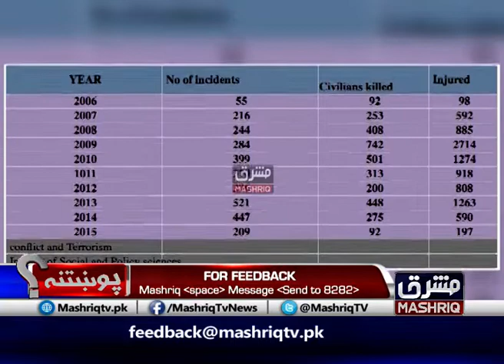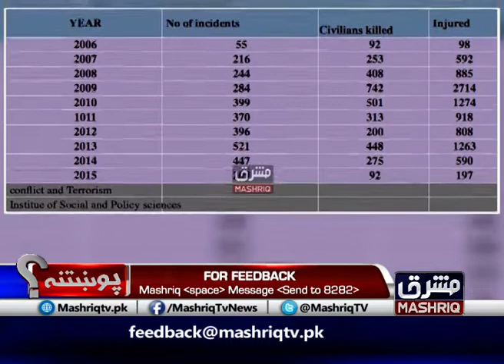Pukhtana | 17th-April-2019 | Mashriq TV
Mashriq TV, Pashto Current affair Talk Show
Pukhtana is a show based on those issues faced by common citizens of Pakistan, Particularly KPK and People Of FATA.
Hosted By : Irfan Khan
Timings : Monday to Thursday at 08:05pm